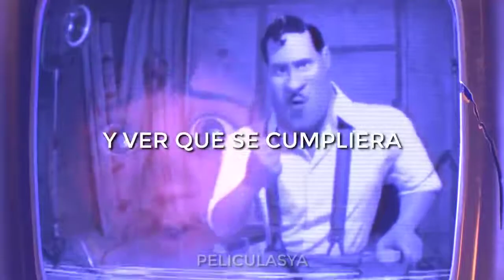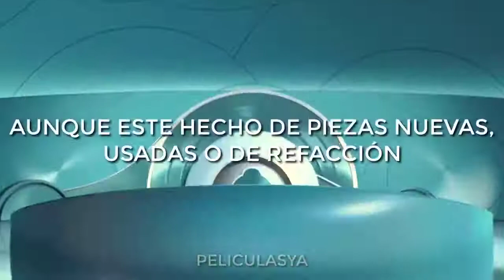frases que cambiaron nuestra infancia y nuestro futuro ❤️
"Películas Ya"